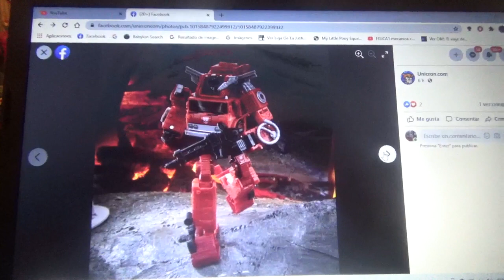Mas Imágenes de figuras de Transformers Kingdom War For Cybertron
-Beast Wars Dinobot
-G1 Inferno